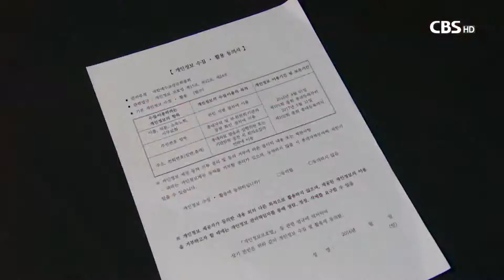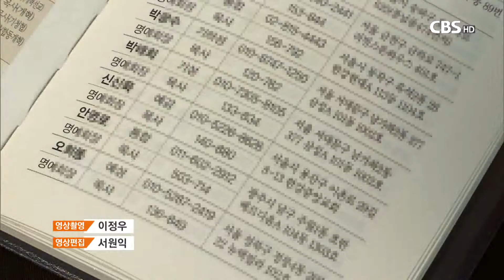[CBS 뉴스] 더욱 강화된 '개인정보 보호법'..교회는?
예장통합총회의 정기총회에는 보통 1천5백여 명의 총회대의원들이 전국에서 참석합니다.

때문에 우선 본인확인 절차가 필요하고, 해당 주소지로 회의 자료도 미리 받아봐야 합니다.

이를 위해 총회 대의원들은 이름과 생년월일, 주소, 전화번호 등의 개인정보를 총회 측에 제공해야합니다.

예장통합총회는 오는 9월 열릴 정기총회를 앞두고 개인정보를 수집하고 활용하는데 대한 동의서를 총회대의원들로부터 받기로 했습니다.

이를 위해 관련 공문을 전국 65개 노회로 보냈고, 총회대의원들의 자필서명을 받도록 했습니다.

이는 ‘당사자의 동의 없는 개인정보 수집과 활용, 그리고 제3자에게 제공하는 것을 금지’한 개인정보 보호법에 근거한 것입니다.

동의서에는 수집 이용하려는 개인정보의 항목과 목적, 그리고 보유기간을 명시해, 제공한 개인정보가 다른 목적에 활용되지 않는다는 점을 명확히 했다는 특징이 있습니다.
변창배 목사/예장통합 기획국장
"개인정보를 사용하는 용도나 기한, 방법을 명기하고 있습니다. 따라서 이 용도 외에 기한을 넘어서서 보관하지도 않을 것이고 사용하지도 않겠다는 약속을 해서 개인정보를 제공하는 사람들이 편안하게 제공할 수 있도록 했습니다."

사실 지금까지 교회는 개인정보 보호에 별 신경을 쓰지 않았던 것이 사실입니다.

교회연합기관을 비롯해 각 교회들은 그동안 회원과 교인들의 이름과 사진, 전화번호, 생년월일 등이 담긴 수첩과 교회요람 등을 발행해왔습니다.

하지만, 앞으로는 당사자로부터 개인정보 활용 동의서를 받아야만 제작이 가능할 것으로 보입니다.

점점 복잡해지는 사회 속에서 불특정 다수에게 공개된 개인정보가 범죄에 악용될 수 있는 만큼 교회의 보다 세밀한 대응이 필요해보입니다.